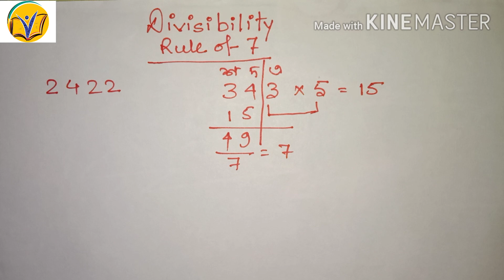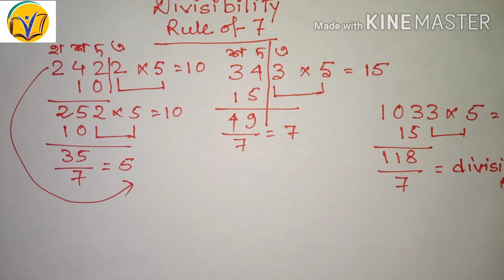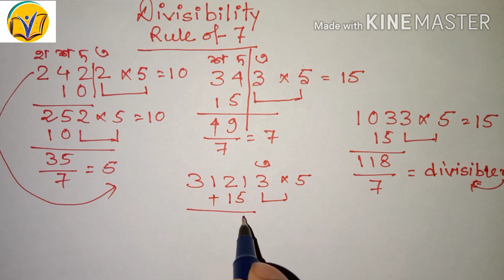Divisibility rule of 7 with example in Bengali !! 7 দ্বারা বিভাজ্য কিনা যাচাই করার নিয়ম !!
Today we will learn a beautiful method or trick where you can easily learn whether any number is divisible by 7.

আজ আমরা একটি সুন্দর পদ্ধতি বা কৌশল শিখব যেখানে আপনি সহজেই শিখতে পারবেন যে কোনও সংখ্যা by দ্বারা বিভাজ্য কিনা।

आज हम एक सुंदर विधि या ट्रिक सीखेंगे जहाँ आप आसानी से जान सकते हैं कि कोई संख्या 7 से विभाज्य है या नहीं।

MY CHANNEL LINK 👇

OUR PREVIOUS MATH CLASSES 👇

1)Surds& Indices

2)Power & base

3)Art of multiplication part 1

4) Fastest square method

5) Fastes & Easy 2 digit square method

6)How to remember Trigonometry Value

Stay with us for more tricky videos of math or any other subjects

Mobile 📷 : Sanat Gorai
ALL EDITING IN THZ video through 📲

HOME QUARANTINE ARINDAM HAZRA